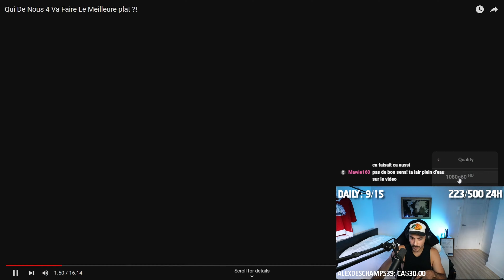Ce moment INOUBLIABLE sur le cooking stream avec Lewislefou… MA RÉACTION !